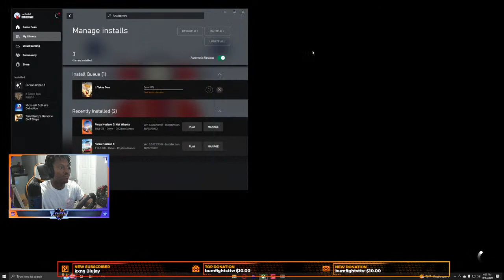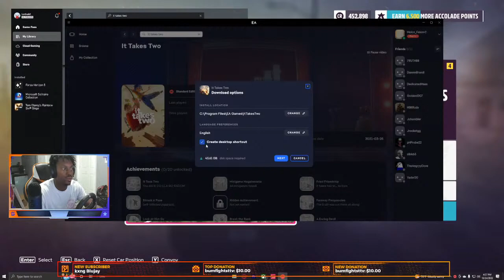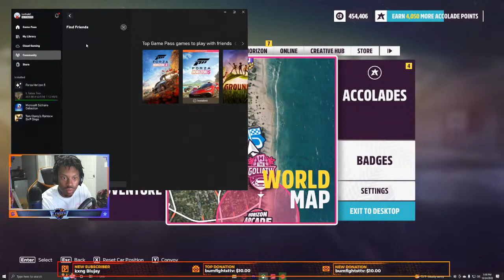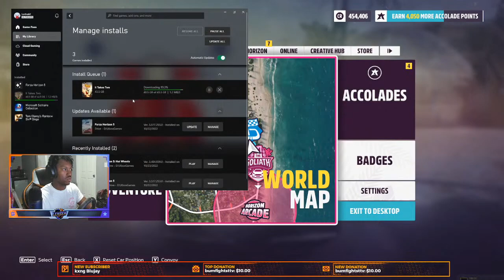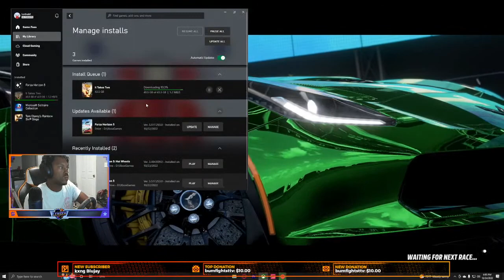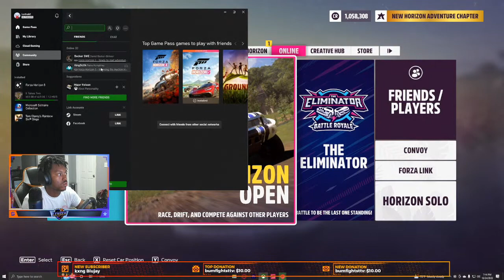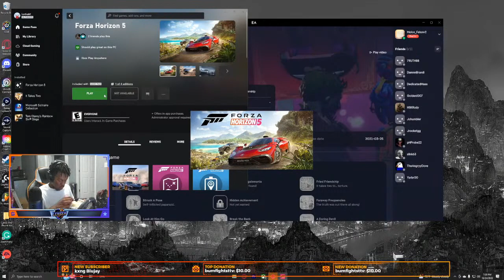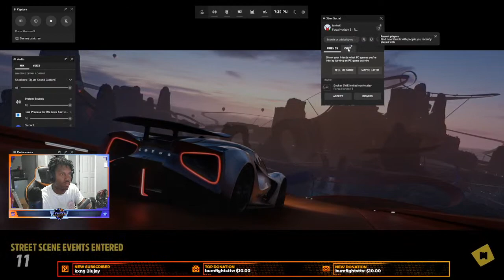WIN DIESEL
PULL UP